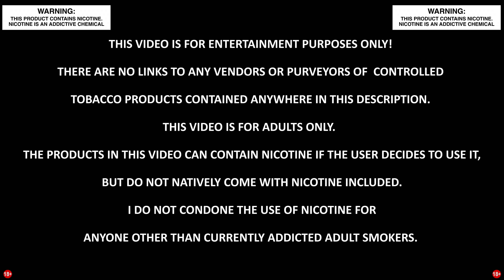1# Upoutávka - Bylinkové frizzante